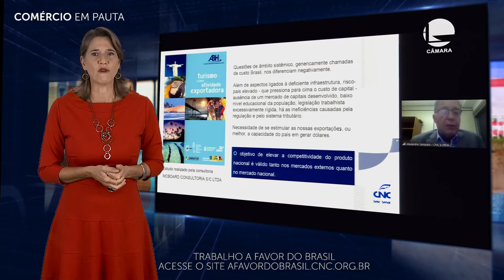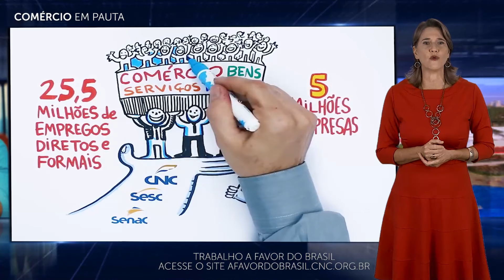CNC reivindica tributação especial para empresas de turismo